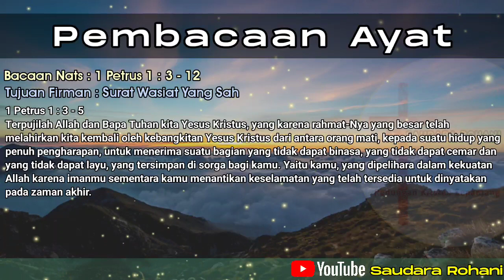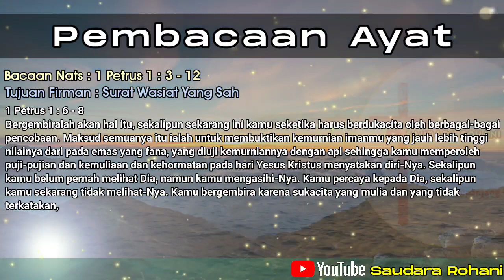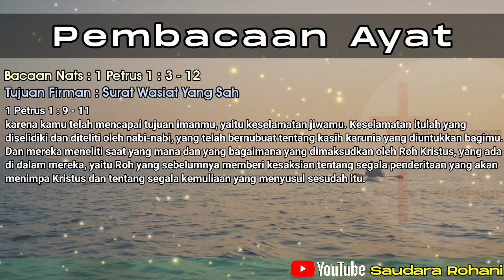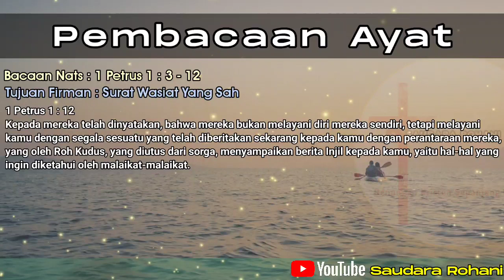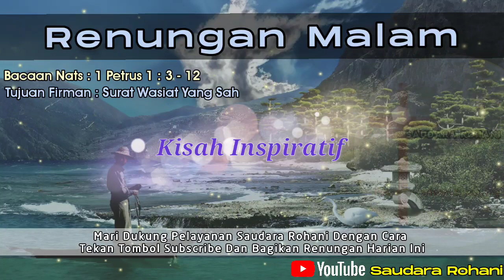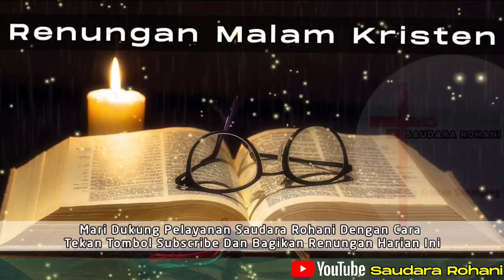Renungan Malam Kristen - Doa Malam - Suara Injil - Pohon Kehidupan Terbaru - Renungan Malam Terbaru